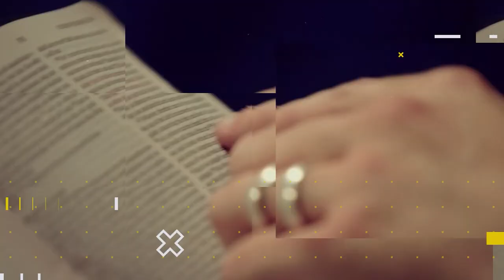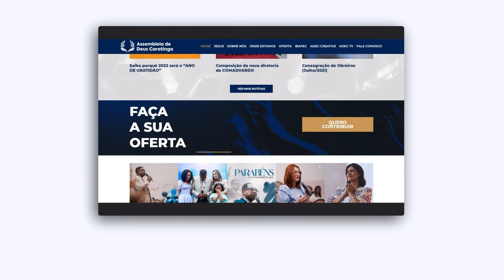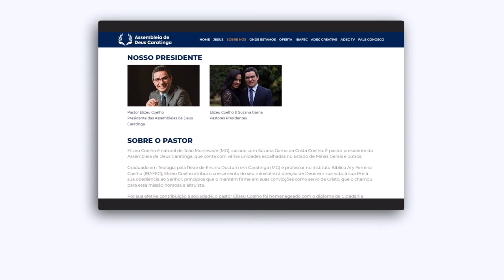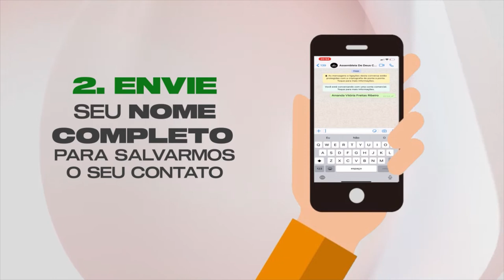Lição 12 - A Bondade de Deus em nos Atender | LIÇÕES BÍBLICAS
Subsídios para preparação de sua aula de Escola Dominical da Lição Lição 12 - A Bondade de Deus em nos Atender.

No quadro Lições bíblicas de hoje, estudaremos com nossos professores a “Lição 12 - A Bondade de Deus em nos Atender” (2º Trim./2022 - CPAD). Neste 2º trimestre estudaremos: Os Valores do Reino de Deus - A Relevância do Sermão do Monte para a Igreja de Cristo, escrita pelo comentarista Osiel Gomes - Pastor, formado em Teologia, Filosofia, Direito, Pedagogia, Psicanálise e Pós-Graduado em docência do ensino superior, lecionou Hebraico e Grego no seminário Batista. Preside a Igreja Evangélica Assembleia de Deus Campo Tirirical, em São Luís, Maranhão.